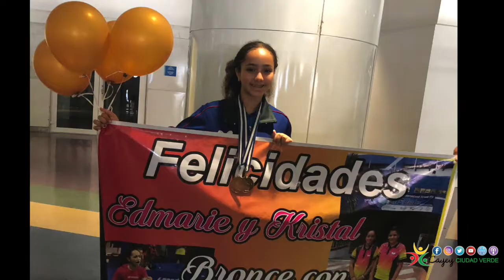Cayey es Deporte...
Cayey Ciudad Verde TV reconoce a las jóvenes cayeyanas Edmarie León, Gabriella Vázquez y Alanis Reyes por destacarse en el deporte de Tenis de Mesa y a su corta edad conseguir varios logros dentro y fuera de Puerto Rico.